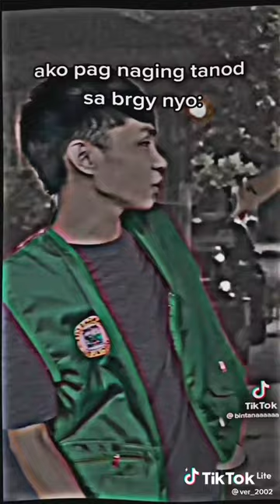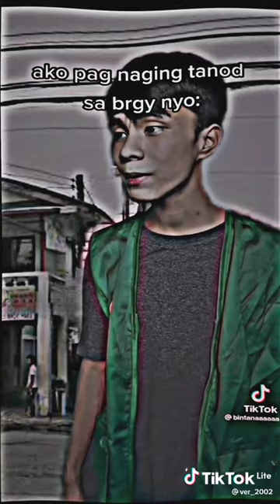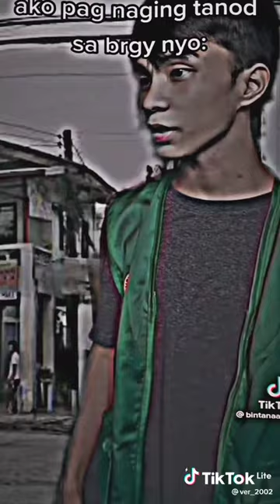bintana funny moments part 4